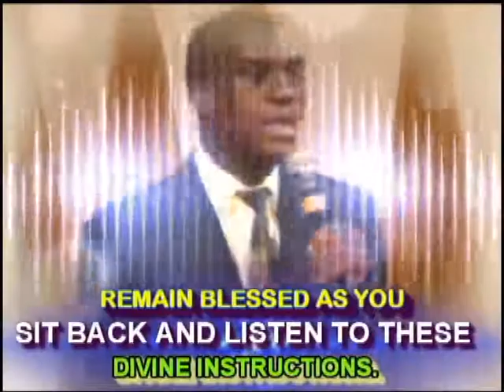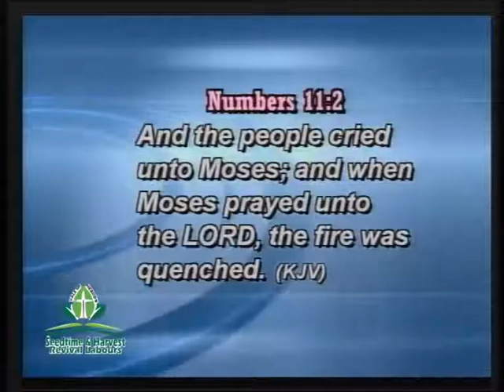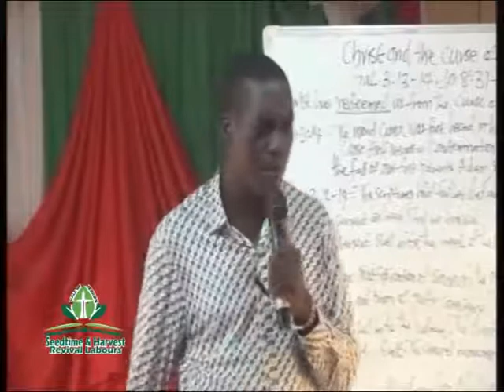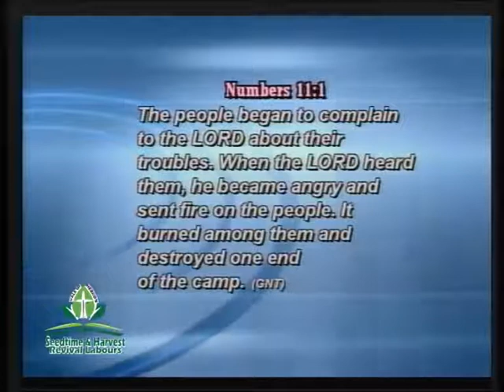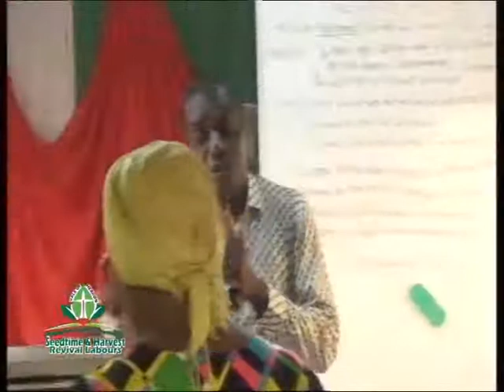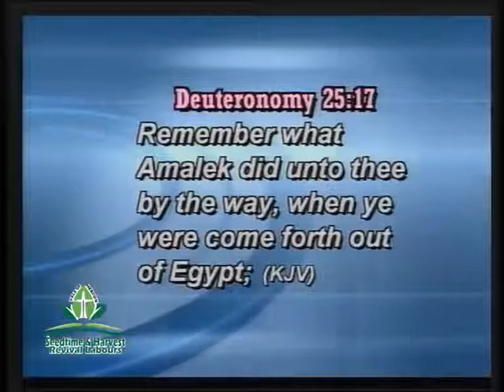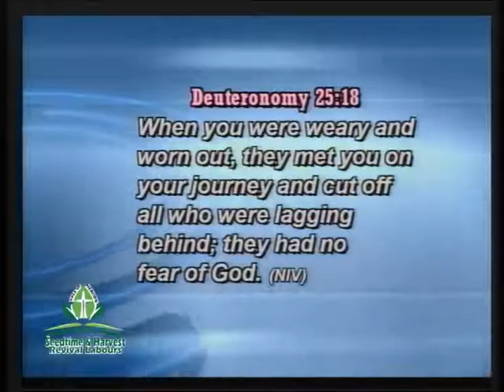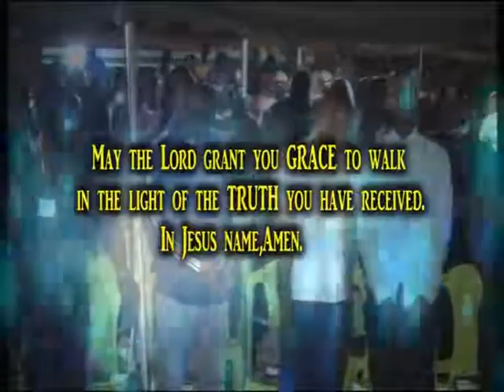Vale of Hebron-(IGBO VERSION)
Listen to this Instructions prayerfully
(Tuesday Meeting- Igbo Version)